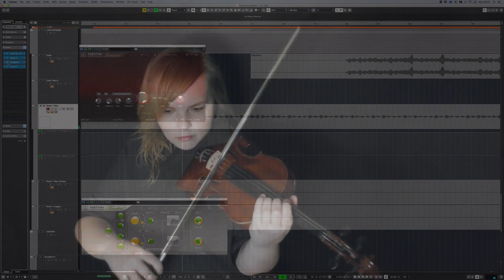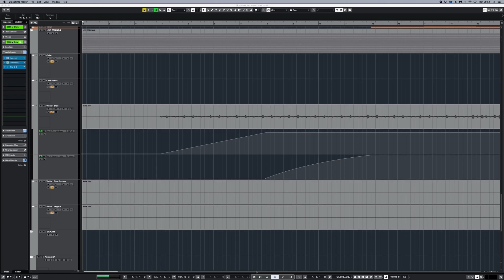Tidal - Mark Willott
At the start of the second lockdown, I made a decision to create a series of new compositions. A simple melodic idea, taken from it’s softest iteration through to monstrous epic-ness! In the process of putting this together, I decided I would use real musicians, as the lockdown had done so much damage to the livelihood of live players. They bought my pieces to life, and I will definitely be recording with live players in the future, whenever time allows. This EP features: Gal Guttman - French Horn, Maria Grigoryeva - Violins, Juliet - Viola, Jiro Yoshioka - Cello.